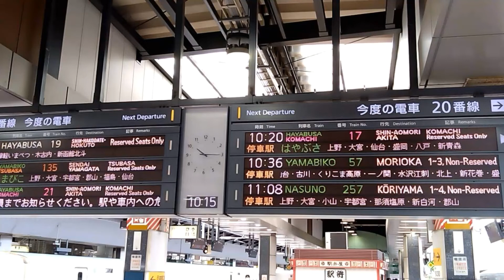【E6系こまち東京駅到着から発車まで車両ウォッチ】秋田新幹線 かわいすぎる はやぶさとの連結も shinkansen